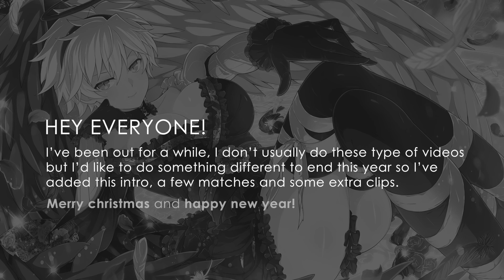Senran Kagura Estival Versus - NEW YEAR SPECIAL! - Match Compilation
Trying out some basic editing skills :)
Song used on the intro: Yakuza 0 OST - Reign

(0:00) Intro
(0:19) 1st Match
(6:49) 2nd Match
(14:15) 3rd Match
(21:26) 4th Match
(25:37) 5th Match
(31:41) 6th Match
(41:33) Ryoki JDC
(41:38) Miyabi JDC
(41:42) Miyabi JDC (Double Slash)
(41:51) A bunch of Miyabis